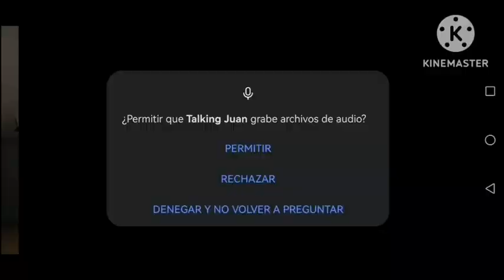Mi talkin juan gameplay serie parte 1 tratando de darle el veneno#humor